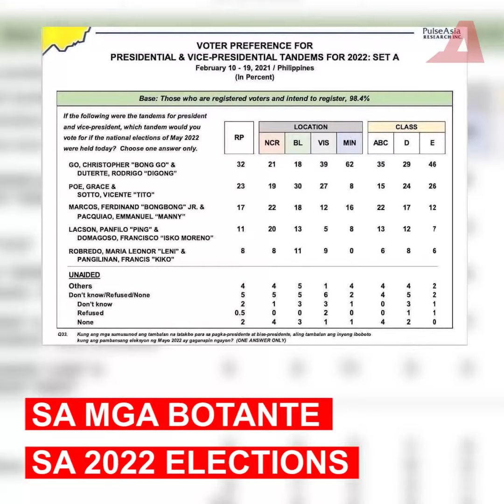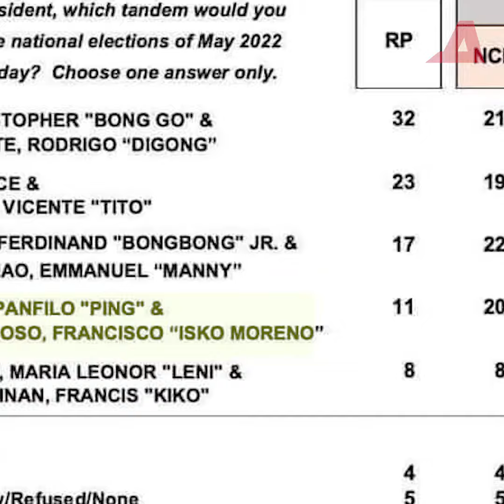Leni-Kiko sawi, Go-Duterte wagi sa survey | Alam na this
Ang survey ay tungkol tambalan ng mga posibleng kandidato bilang presidente at bise president na papatok sa mga botante sa 2022 elections.